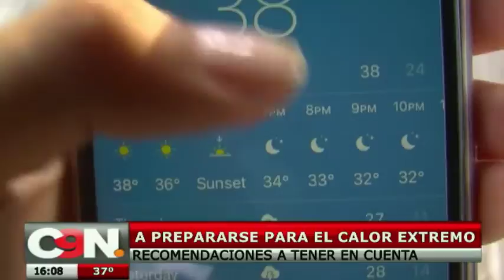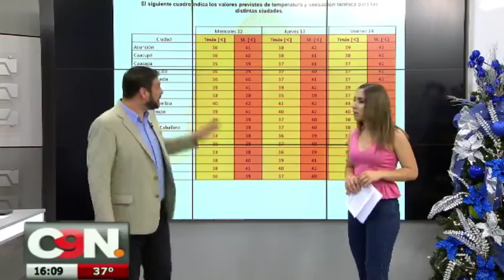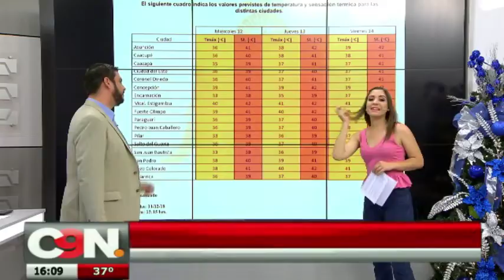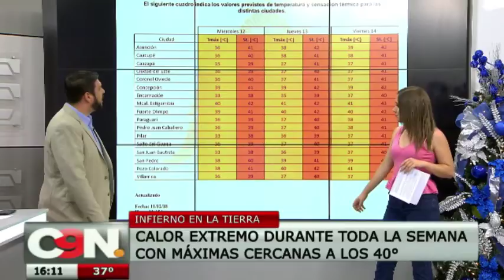Ola de calor previo al inicio del verano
Estiman temperaturas superiores a los 40 grados centígrados

Autoridades meteorológicas pronósticas que las temperaturas elevadas y las sensaciones tpermicas altas se mantendrán por el resto de la semana y los próximos meses debido al inicio del verano.